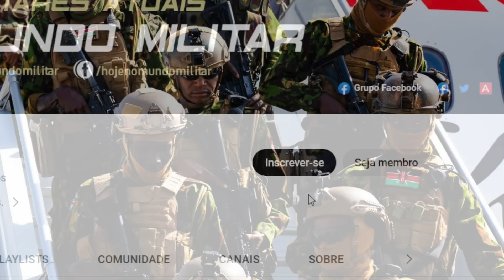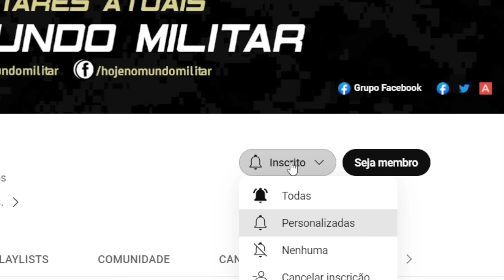Por que o Haiti foi obrigado a “alugar” um exército?